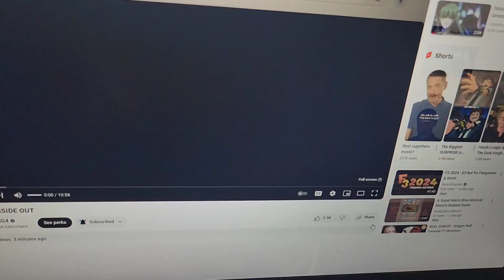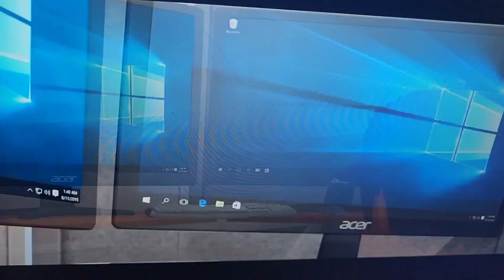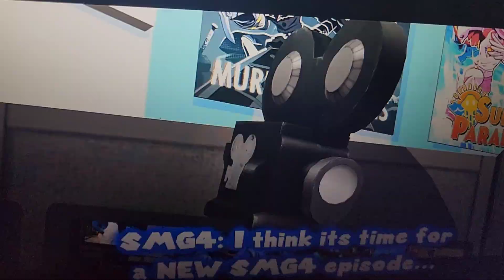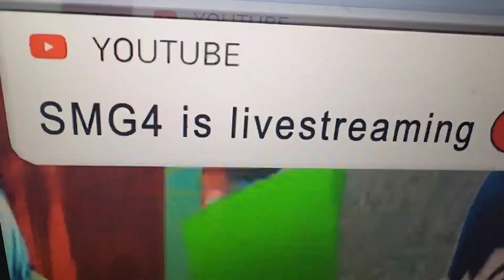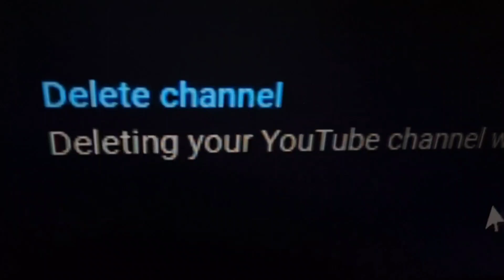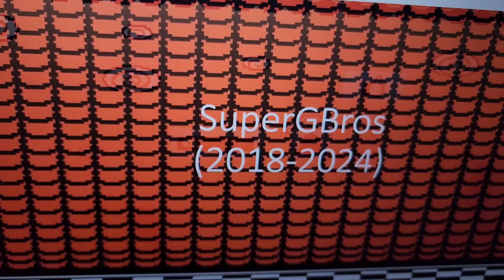SGB Reaction: Luigi reacts to SMG4 INSIDE OUT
As Mario and Princess Peach plan their special trip, Luigi reacts to a new SMG4 video where SMG4 does a parody of Inside out.
TV-14
Cartoon Violence/Action and Peril and Crude Language
VIEWER DISCRECION ADVISED